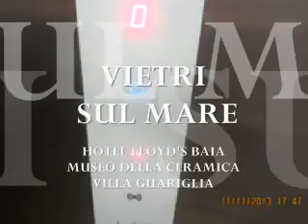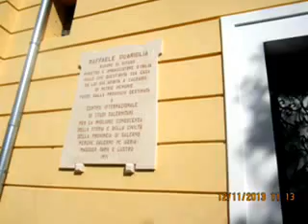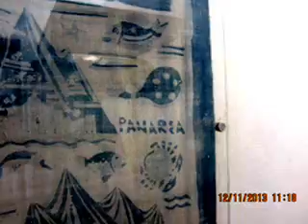Hotel Lloyd Baia - VIETRI S/ M - Museo Ceramica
NIGHT SPENT AT THE LLOYD'S BAIA HOTEL; VIETRI S/M VISIT  & MUSEO DELLA CERAMICA DI VILLA GUARIGLIA.